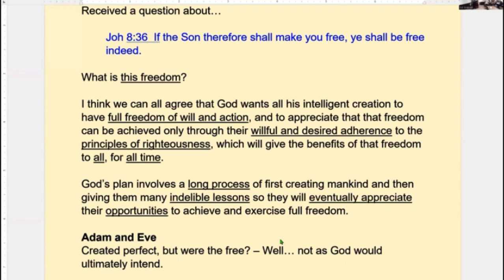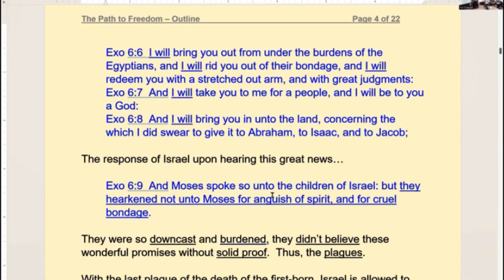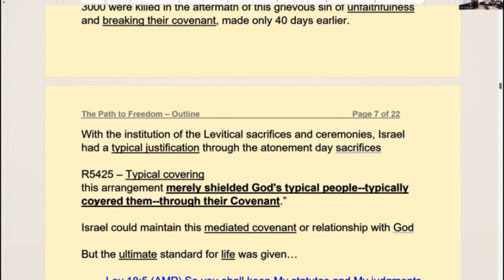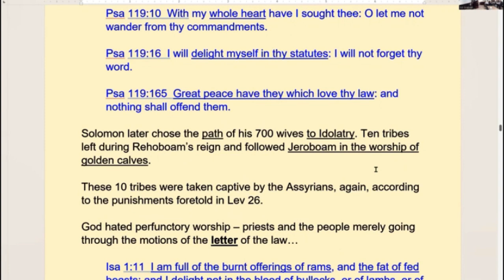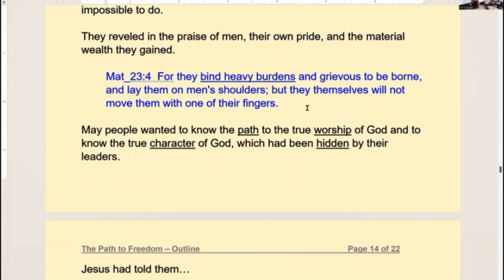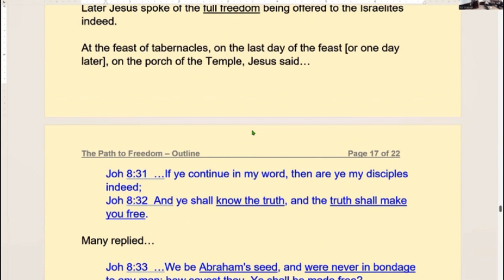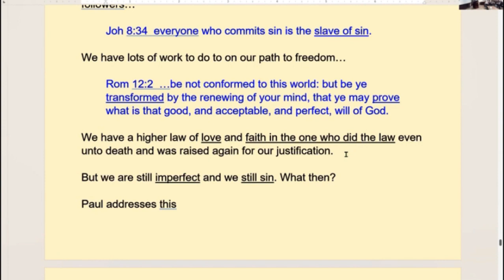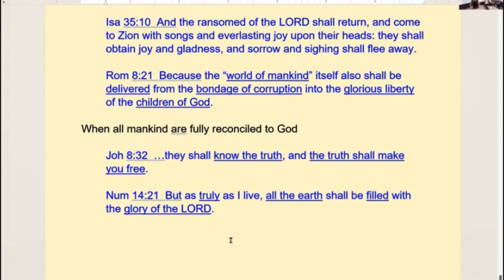The Path to Freedom